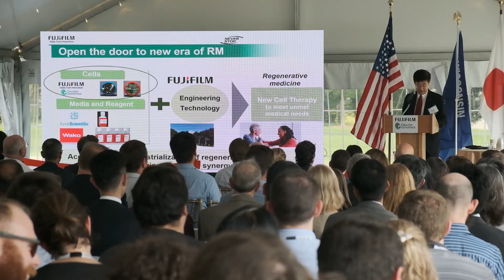FUJIFILM Cellular Dynamics i-FACT Facility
Wisconsin Governor Tony Evers, Madison Mayor Satya Rhodes-Conway, Dr. James Thomson, and other invited guests joined FCDI CEO Takeshi Yamamoto, COO Nicholas Manusos and FCDI leadership in the grand opening of i-FACT (Innovation Facility for Advanced Cell Therapy), a new cGMP-compliant cell therapeutics facility with the goal of industrializing iPS cell manufacturing for regenerative medicine therapies.
The facility will support FCDI’s internal cell therapeutics pipeline and will also serve as a Contract Development and Manufacturing Organization (CDMO) for iPS cell products.
A grand-opening event was held on September 20, 2019 in Madison, Wisconsin to celebrate this significant milestone.